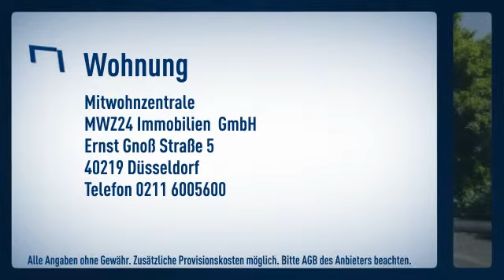Derendorf: Ruhige Wohnlage. Freundlich eingerichtetes Apartment mit Balkon und Blick ins Grüne